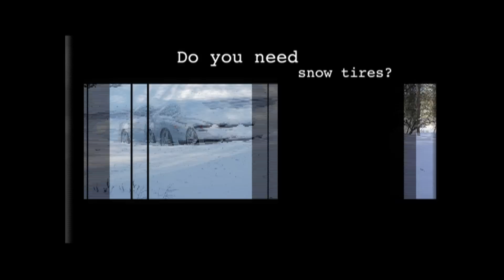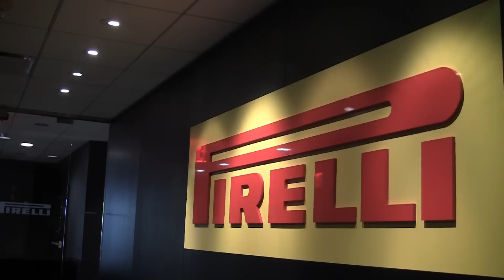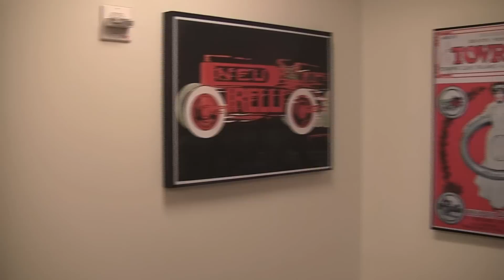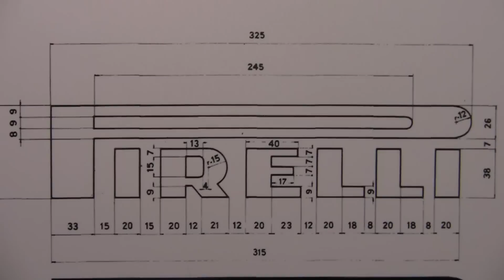Real World Test Drive asks: Do you need snow tires?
They don't call them "snow tires" anymore but you may need "winter tires" now more than ever.
    Grant Winter of Real World Test Drive tells us why: